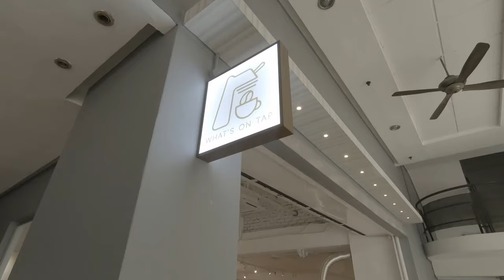GiManaDough: Mont Kiara's What's On Top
Sourdough VS Salty Dough

For a coffee noob like me, seeing this cafe really makes me excited. From the all white to the equipment that they have, everything is so minimal and yet so sophisticated. What a beauty.

The coffee is alright, the baristas are friendly and for a cafe located in Mont Kiara, it is far cheaper than the coffee shop under the apartment I live in (yes, i’m looking at you Butter & Beans). However, the best thing I had from @whatsontap.kl is the sourdough. Simple, crunchy crust and chewy centre. Far better than the cafe in TTDI that supposedly focuses on sourdough.

Drop by What’s On Tap for the coffee but stay for the sourdough.